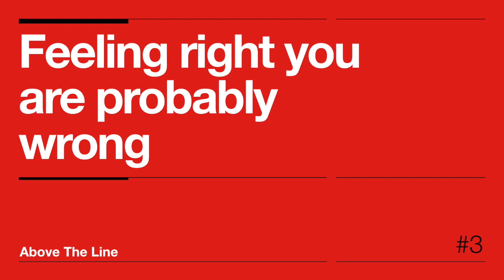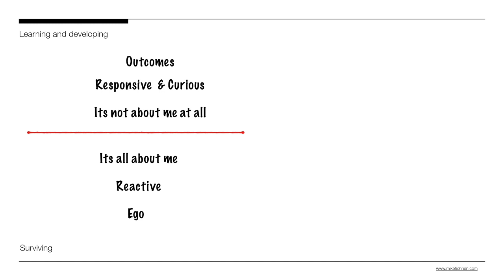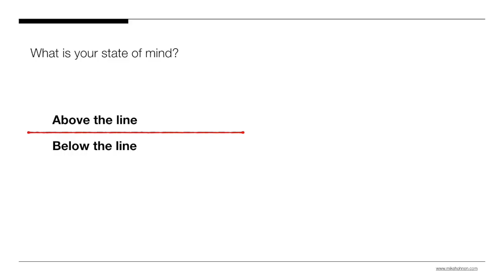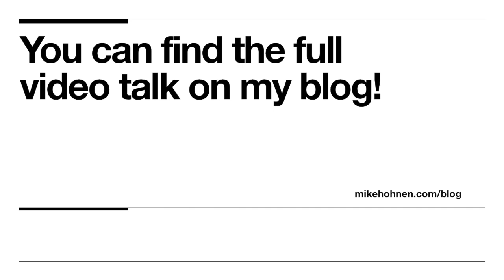Dear Team Leader: Feeling right – You are Probably Wrong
How to learn leadership and management skills | The team leaders toolbox

What are the qualities that make a great team leader? Do you need to have high performing teams? That requires leadership competencies - Register to learn how to go from good to great